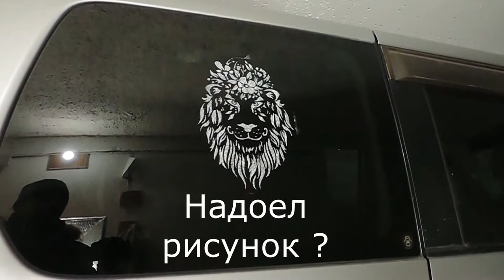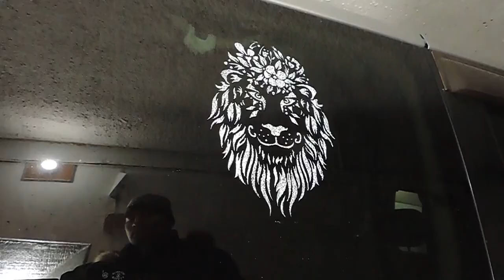Временные рисунки на стекле автомобиля.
Лайфхак. Временные рисунки на стекле автомобиля .